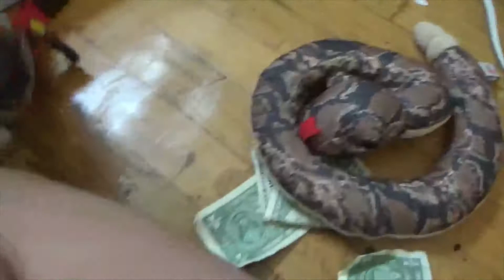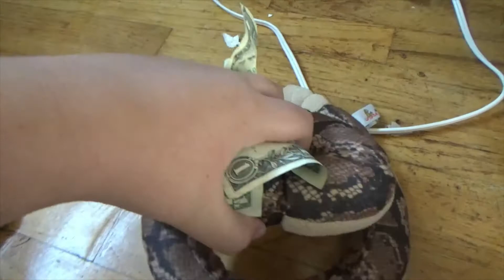Plushtale EP 11: Snek Moves in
Snek moves in with the Skelebros and Frisky